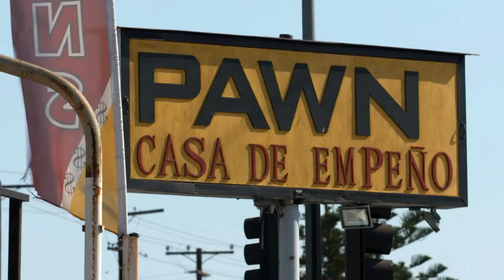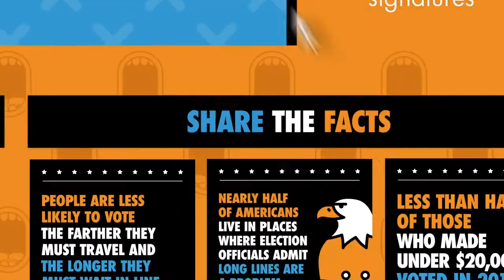Boost Your Voice – Equal Voting Access for All